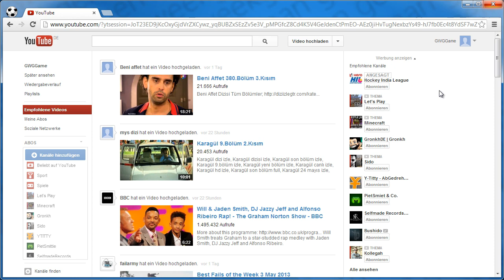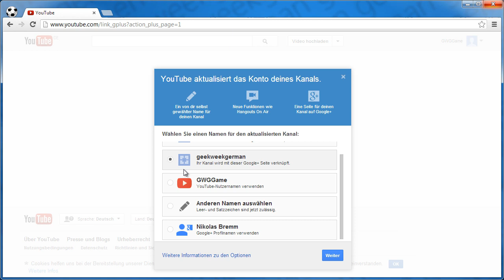Youtube Kanal mit Google+ Seite verbinden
Seit kurzen möglich aber noch in der Beta Phase.